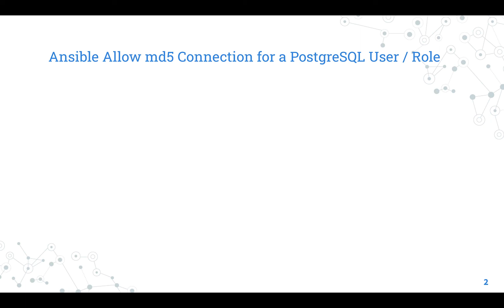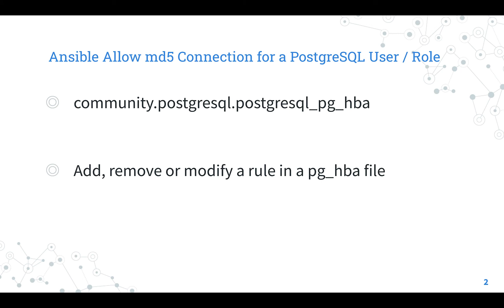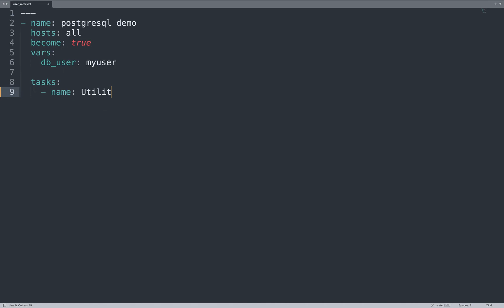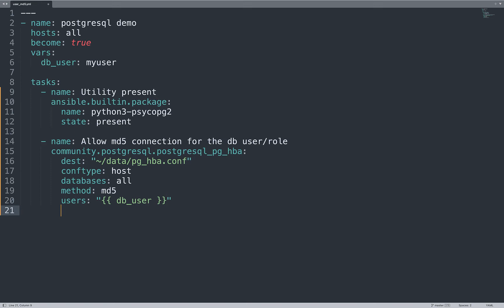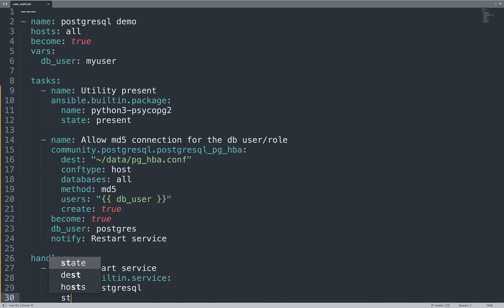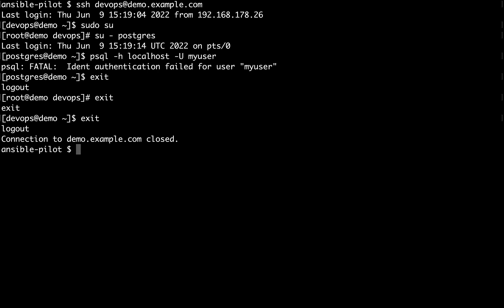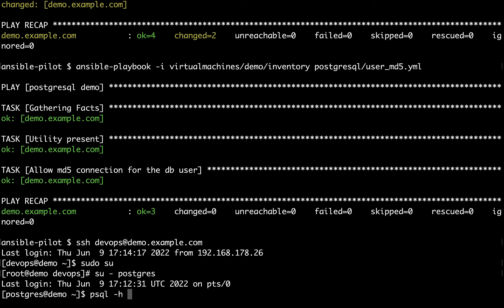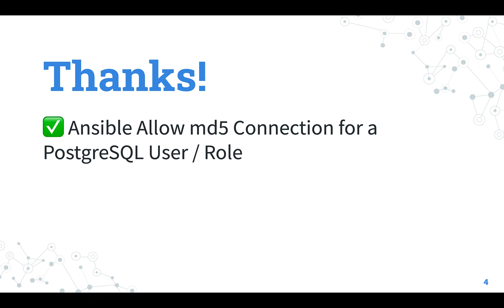Allow md5 Connection for a PostgreSQL User / Role - Ansible module postgresql_pg_hba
How to automate the creation of a PostgreSQL authentication file pg_hba.conf to allow the "myuser" user/role to connect using md5 authentication on PostgreSQL using Ansible Playbook and postgresql_pg_hba module.

200+ Automation Examples For Linux and Windows System Administrator and DevOps

200+ Automation Examples For Linux and Windows System Administrator and DevOps